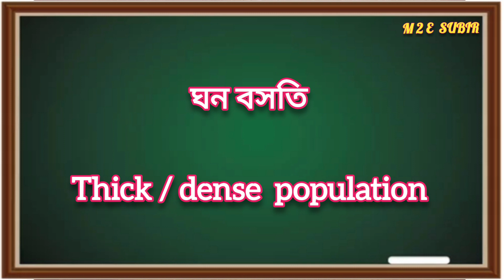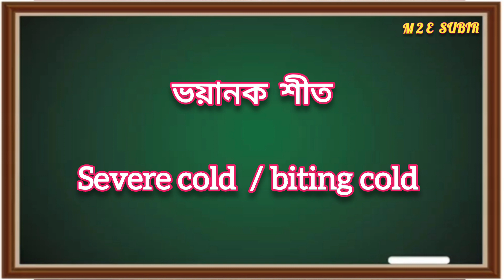মজার ছলে ইংরেজি শিখুন | Learn English Vocabulary | @m2esubir | Daily evening English Grammar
english learning
english terms
english vocabulary
english grammar
English speaking
learning english
Daily learning english
indian english
englishvlog
ইংরেজি শেখ
ইংরেজির মোক্ষম ওষুধ
ইংরেজি উচ্চারণ
সহজেই ইংরেজি শিখুন
মজার ছলে ইংরেজি শিখুন
how to learning English
howtolearnenglish

নমস্কার , যারা ইংরেজি শিক্ষায় একেবারে নতুন তাদের জন্য এই channel এর video গুলো খুবই গুরুত্বপূর্ণ। প্রতিদিন সন্ধ্যায় গুরুত্বপূর্ণ নতুন video পাবেন ইংরেজি শেখার জন্য । চ্যানেলটির সাথে যুক্ত থাকুন, দায়িত্ব ও গুরুত্ব সহকারে ইংরেজি শিখতে পারবেন। ধন্যবাদ।

Welcome to M 2 E SUBIR ( MOTIVE TO ENGLISH SUBIR)